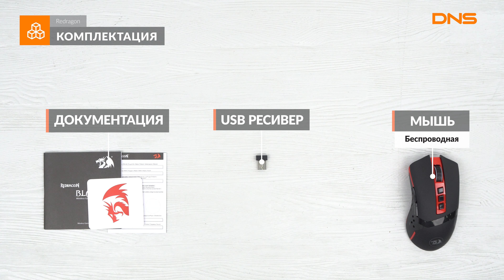Распаковка мыши Redragon Blade / Unboxing Redragon Blade